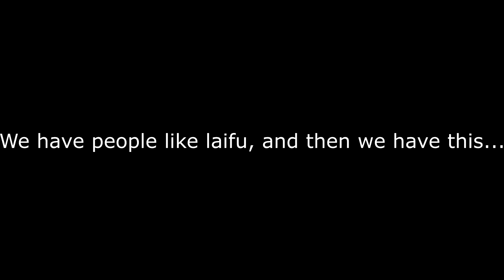Power of NP - Rainbow Six Siege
Featuring some good plays, and some horrible ones like from toonasushi